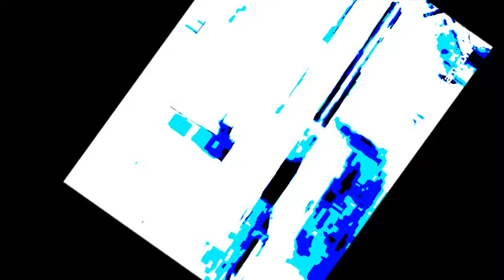AceHarp7865&MikeShow REC SEPT 11th BOIII: Campaign We begin! PT 2/5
Title says all. Hope you guys enjoyed this video!